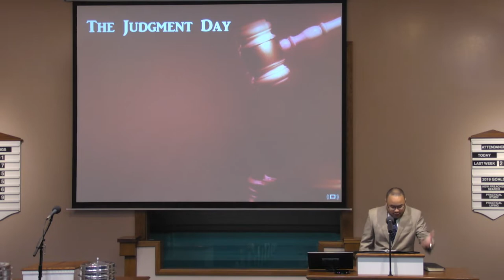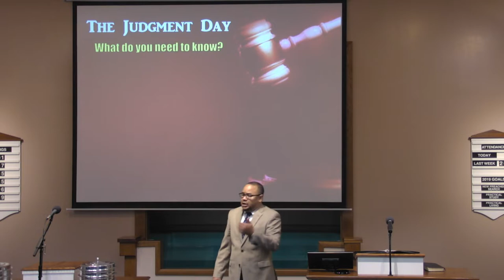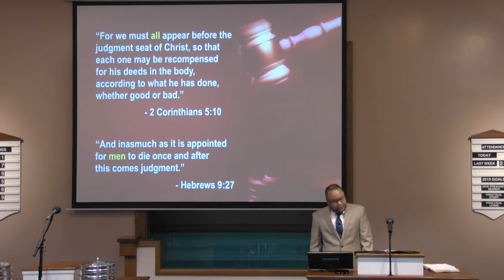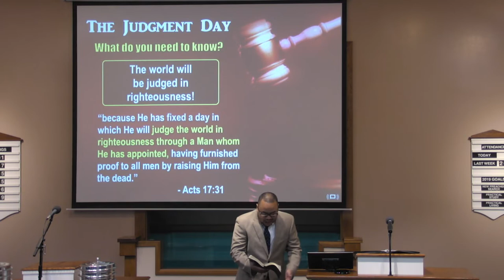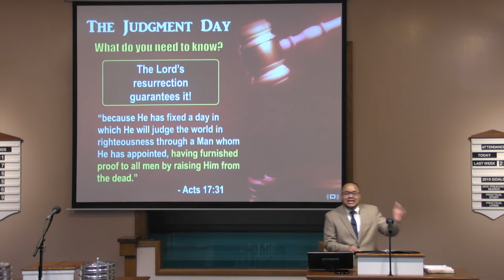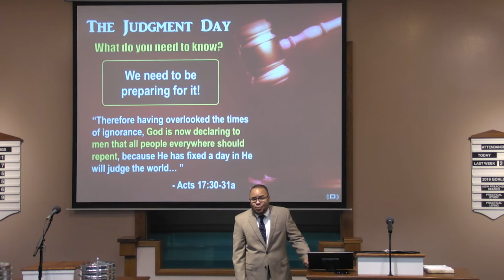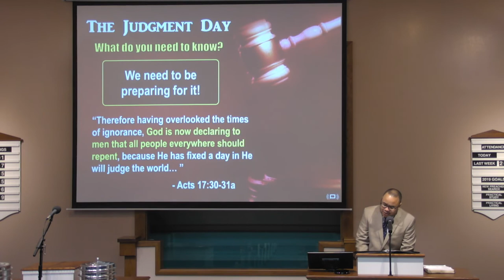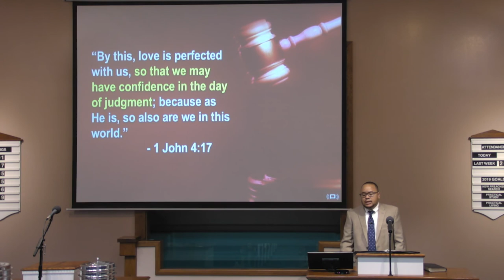The Judgment Day - Shawn Jeffries - Monte Vista church of Christ